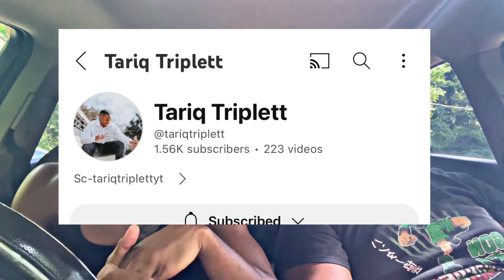XG TGIF Reaction Bangerrrrrr🔥🔥🔥Nobody’s Touching Them💯🔥